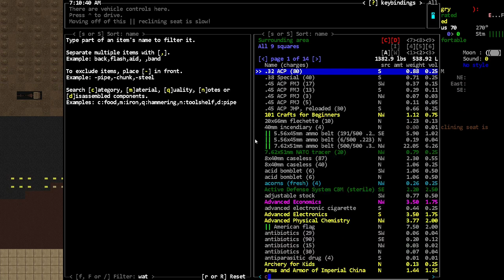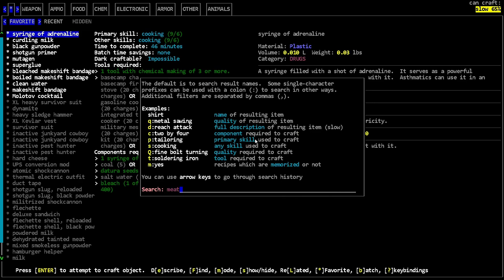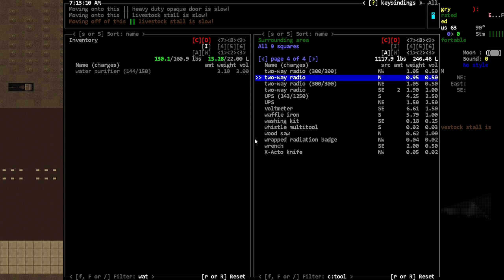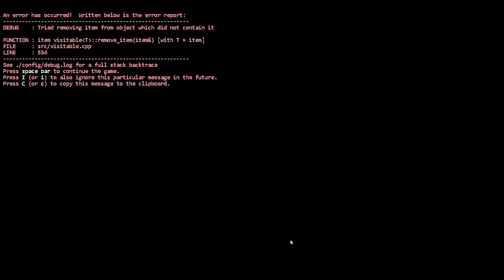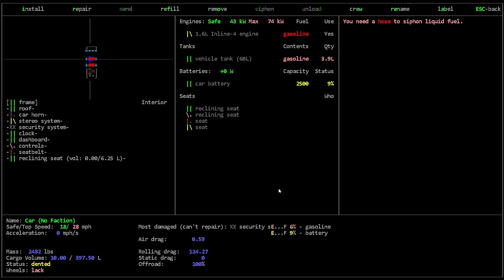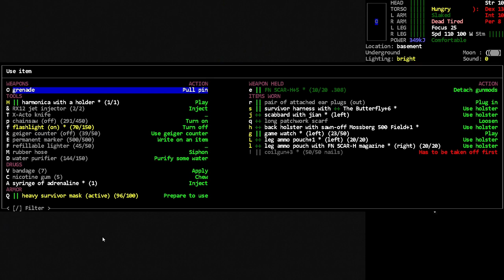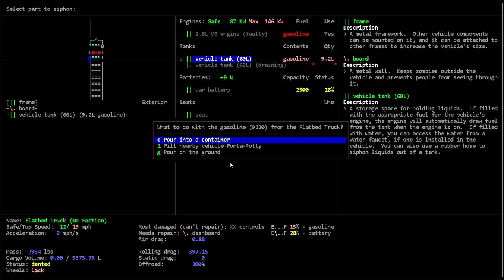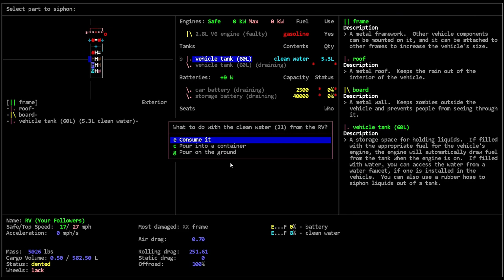Nothing Quite Like Killing Zombies - [Nosh] Cataclysm Dark Days Ahead - Episode 127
We go back to the roots.